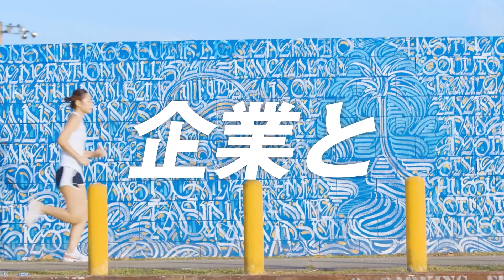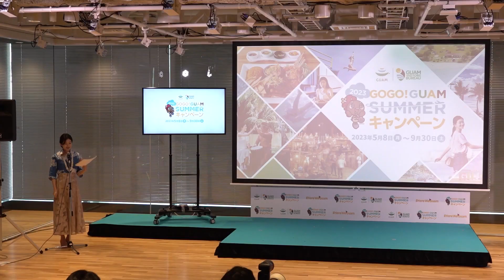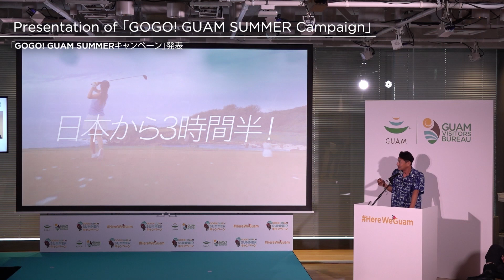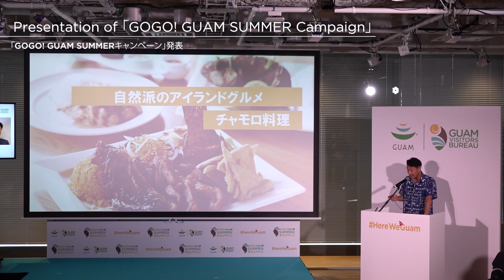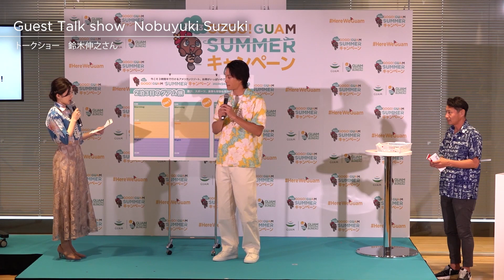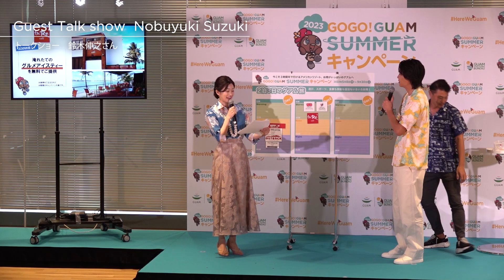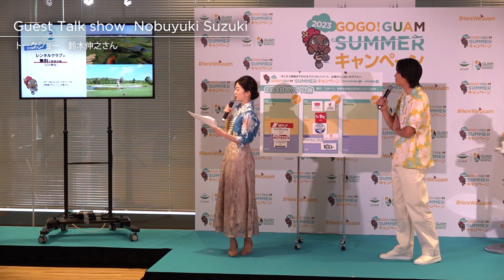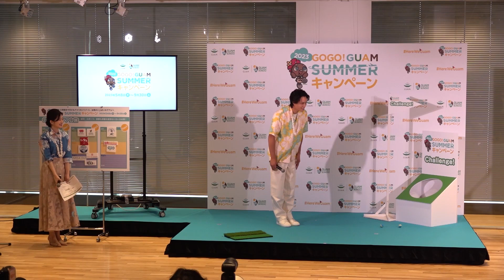Twitterキャンペーン キーワード2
GOGO! GUAM SUMMMER 応援企画！　Twitterキーワードを探せキャンペーン！
応募期間 2023年5月24日（水）～ 2023年5月31日（水）23:59　までの応募

▶STEP2
以下の2つの動画の中に隠されているキーワードを組み合わせて、組み合わせて文章を完成させてください。

▶STEP3
Twitterに投稿されているキャンペーン投稿に、組み合わせた文章を入れて引用リツイート！

▶STEP4
当選者には「グアム政府観光局」公式アカウント @visitguam_jp )より、DMにて当選連絡を致します。
当選連絡は、2023年6月中旬を予定しております。